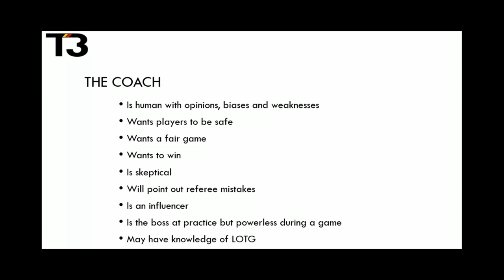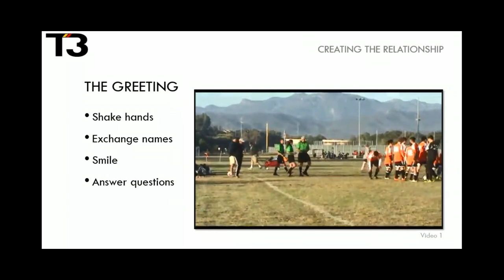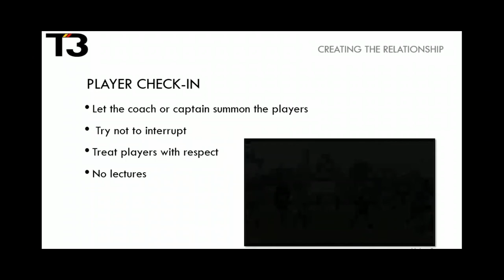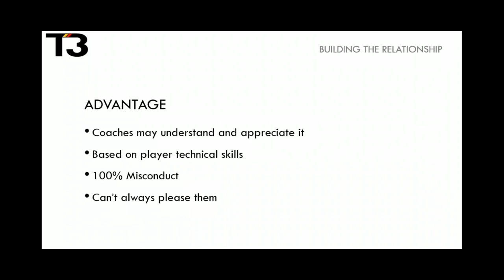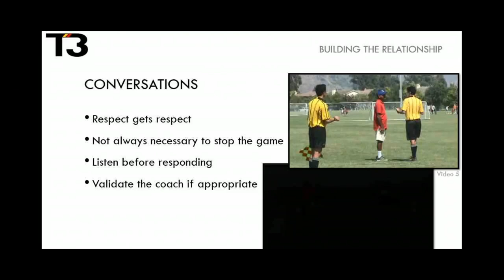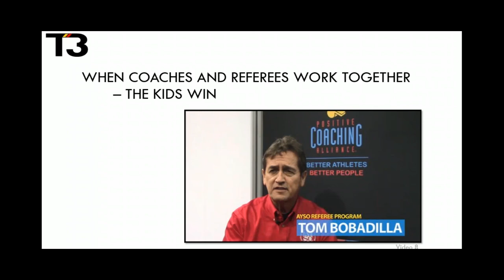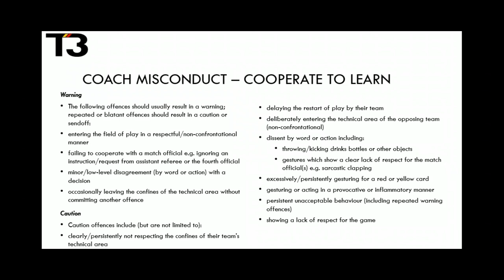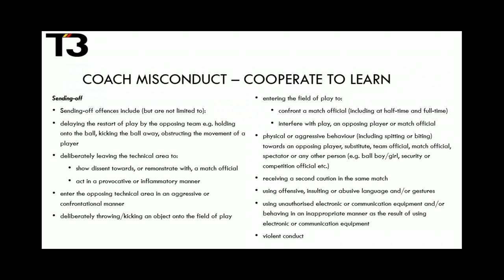Team3 | June 2019 Focus Discussion: Refereeing - A Coach's Perspective